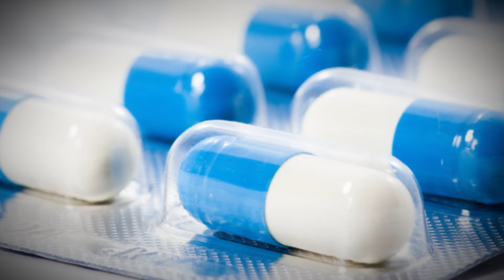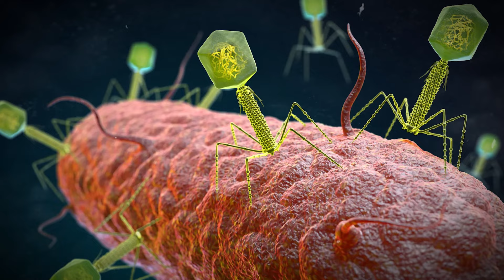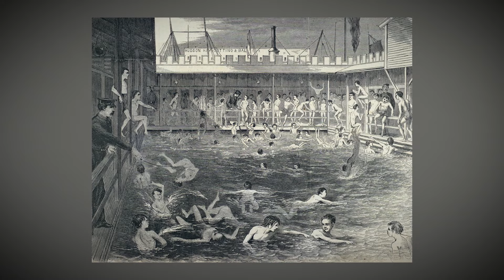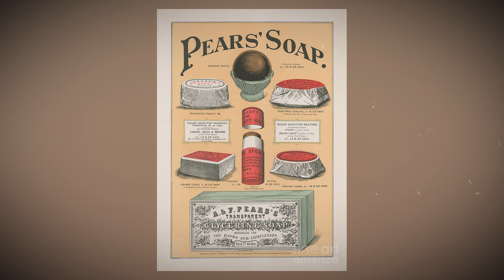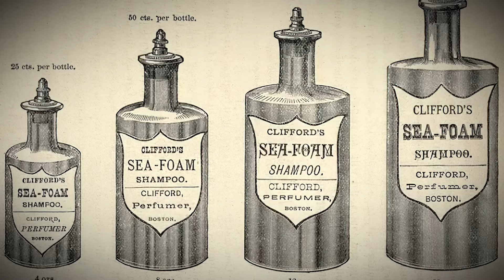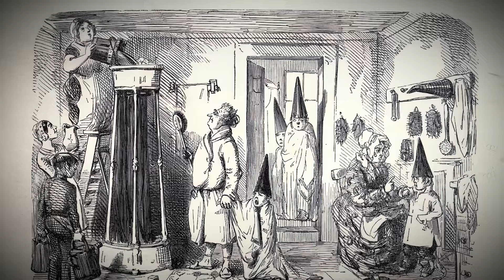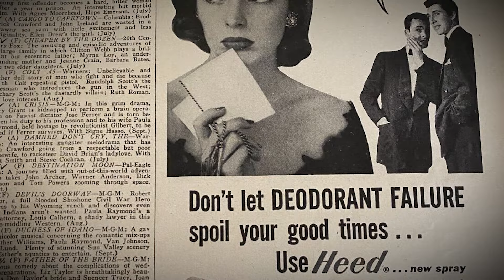10 MORE UNTANGLING Hygiene Practices in the Wild West, can you believe it..?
Ever wondered how the brave souls of the Wild West maintained their hygiene in the midst of dust storms, outlaw trails, and the untamed frontier?

Well, hold on to your hats, because today, we're unraveling 10 mind-blowing hygiene practices from the wild!